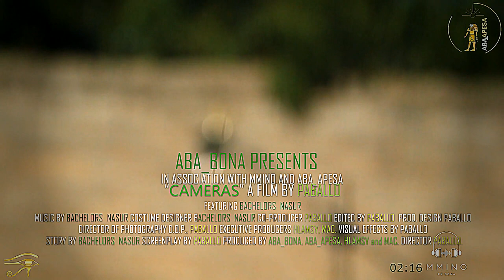MMINO/ BACHELORS NASUR LIVE PERFORMANCE /Song Title: CAMERAS. MUST WATCH.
ABA_BONA PRESENTS
IN ASSOCIATION WITH ABA_APESA.
“CAMERAS”.
DIRECTOR: PABALLO.
FEATURING :  BACHELORS  NASUR.
DIRECTOR OF PHOTOGRAPHY D.O.P.,: ABA_BONA(PABALLO).  EXECUTIVE PRODUCERS: HLAMSY and  MAC . VISUAL EFFECTS BY: ABA_BONA(PABALLO).
PRODUCED BY: HLAMSY. DIRECTED BY: ABA_BONA(PABALLO).